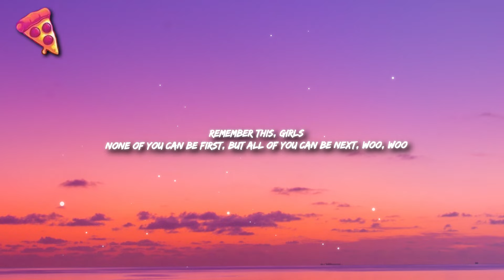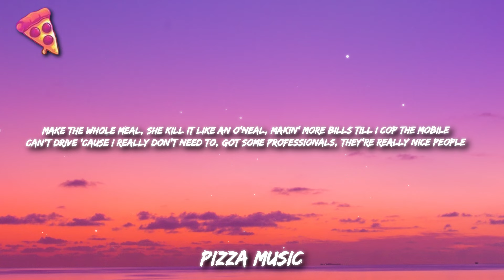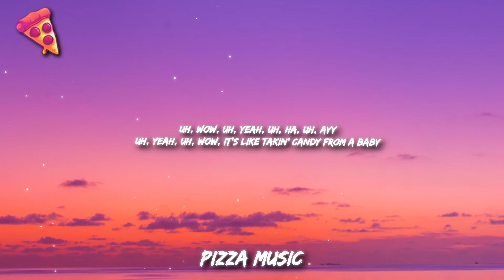Doja Cat - Balut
Lyrics:
Woo, woo

[Verse 1]
Oh well, I'll buy you another property for four mil'
Doorman said that you gon' have to leave your phones dead
I'd hit the stage and lose the crystals on my toenails (Yeah)

[Chorus]
Uh, wow, uh, yeah (Mhm, yeah, huh)
Uh, wow, uh, yeah
Uh, wow, uh, ayy (Said)

[Verse 2]
Every bitch that is here, a copycat (Rawr)